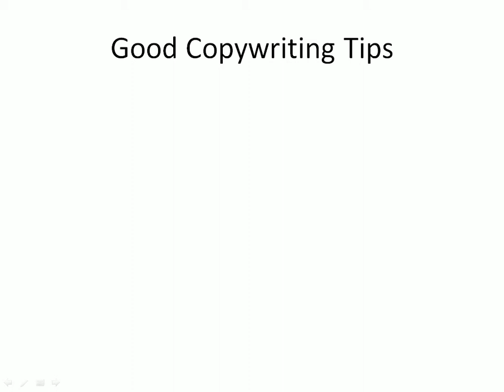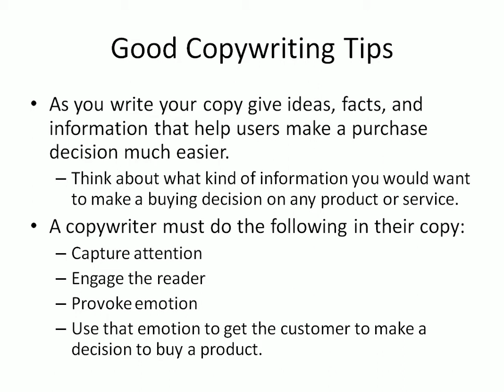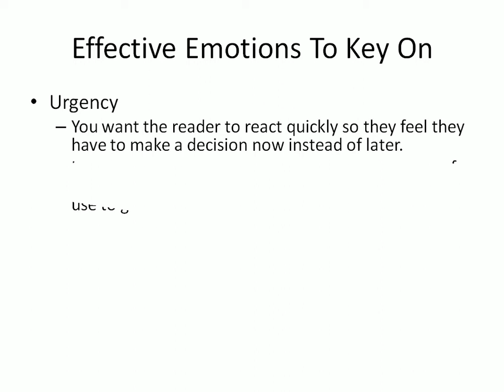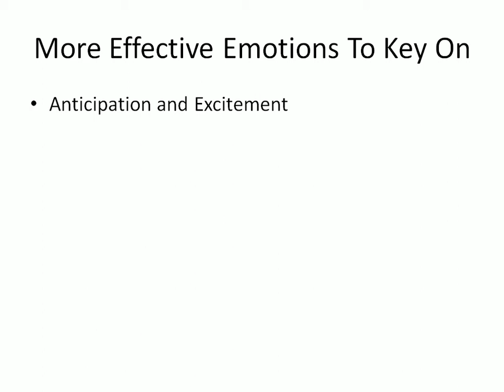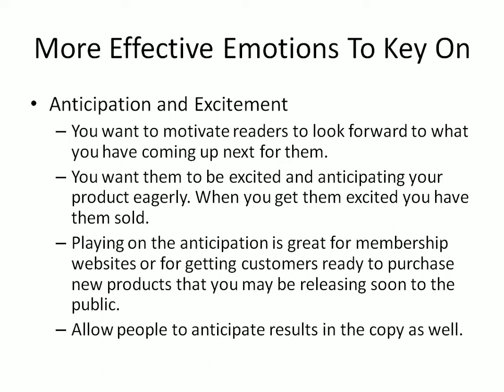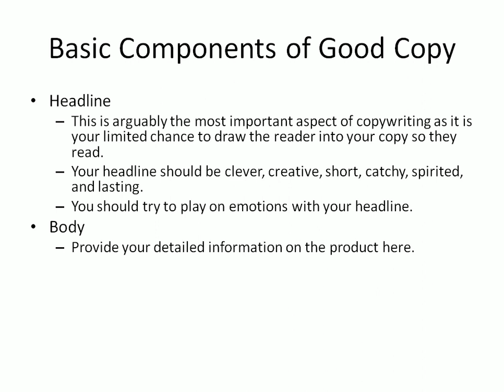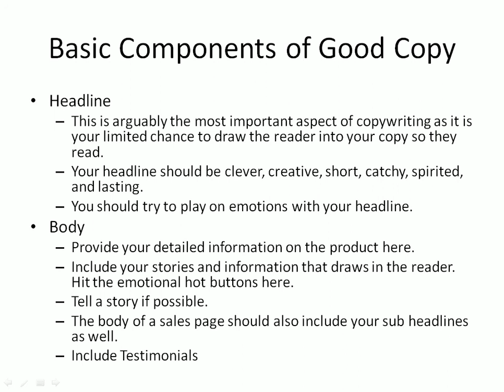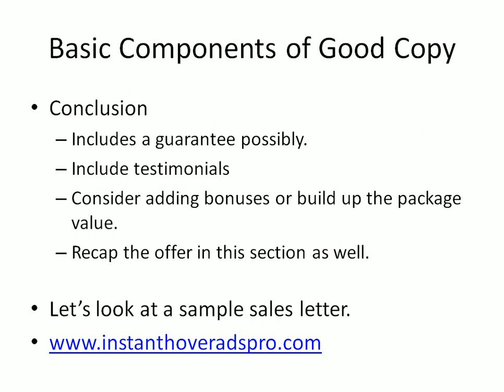Learn Copy Writing Part 2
Good copy writing skills will often increase your earnings with much less work than just getting more traffic.